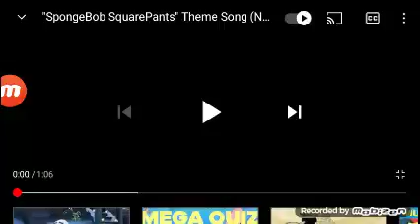SpongeBob SquarePants Theme Song opening